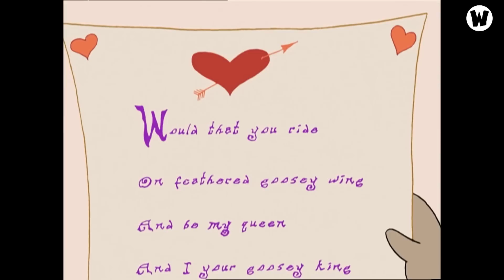Eustace Có Phải Một Gã Chồng TỆ BẠC?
💬 Script: Tố Uyên
🎤 Voice: Phương Uyên
📺 Video: Đức Huy
🖼️Thumbnail: Hằng Phí

Social Media!